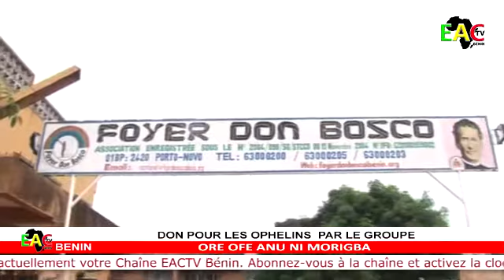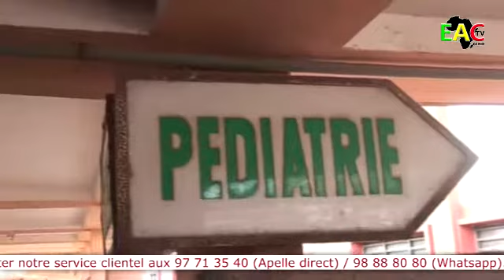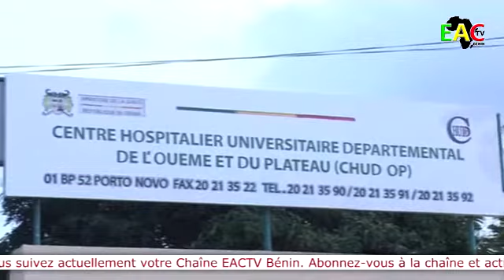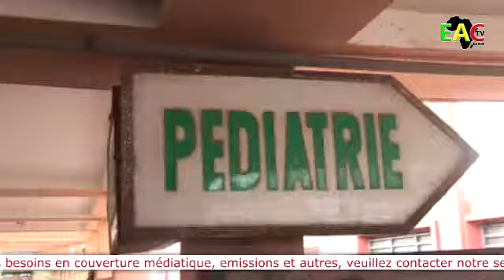DON POUR LES ORPHELINS PAR LE GROUPE ORE OFE ANU NI MORIGBA LE 01/05/2022